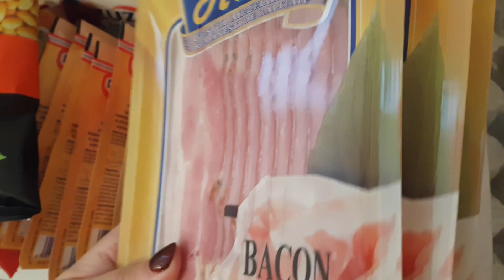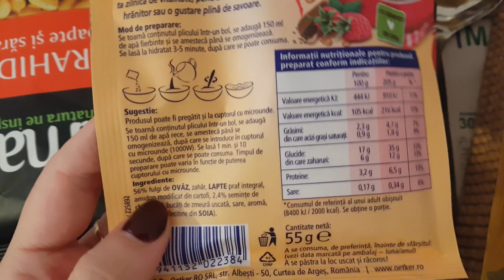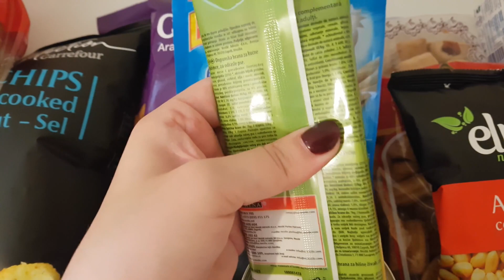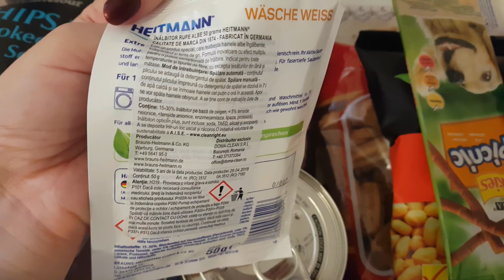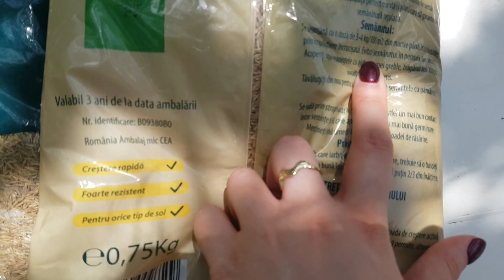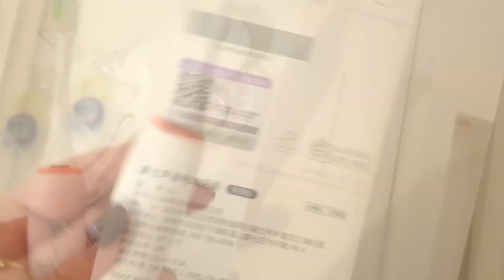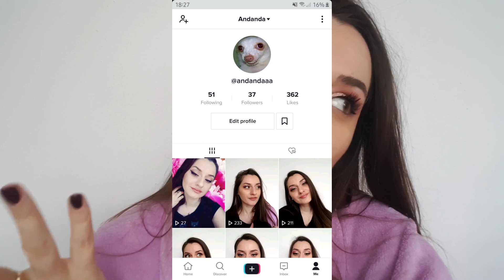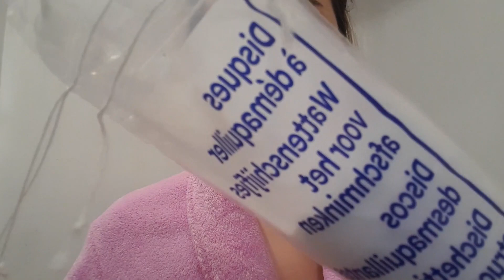VLOG ❤️️ Cumparaturi alimentare, periuta de dinti electrica si un mic dejun delicios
Astazi revin cu un vlog luuung in care va arat ce cumparaturi am mai facut, o periuta de dinti electrica si multe alte chestii dragute.
Vizionare placuta! pupici ❤️️
Ma gasesti si aici :